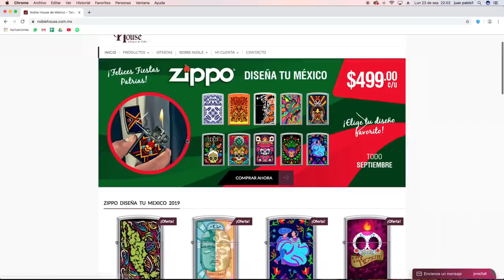TENNIS FILA: ¿SABÍAS ESTO?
SON UNA MARCA CLÁSICA ITALIANA, Y NO ES GRATUITO, TE EXPLICO POR QUÉ LLEVAN TANTO TIEMPO EN EL MERCADO COMO UNOS SNEAKERS CLÁSICOS.

Visita nuestro sitio asociado de Amazon para productos de tu interés: